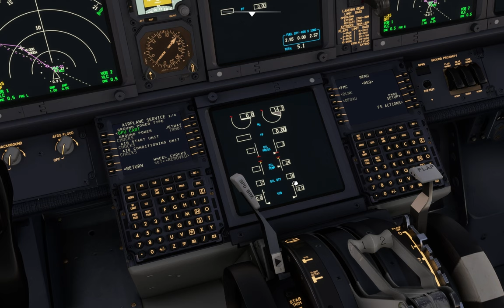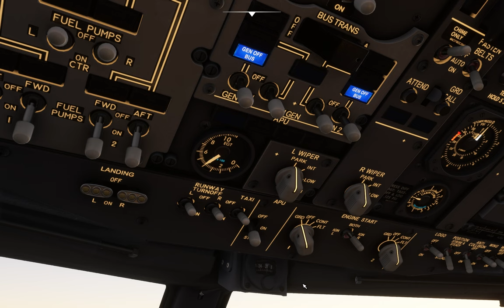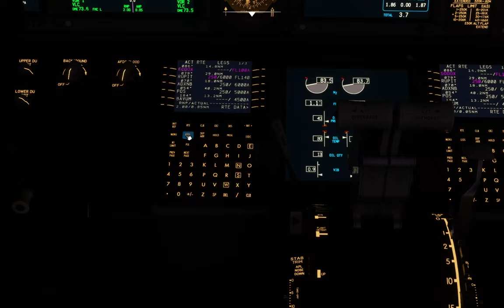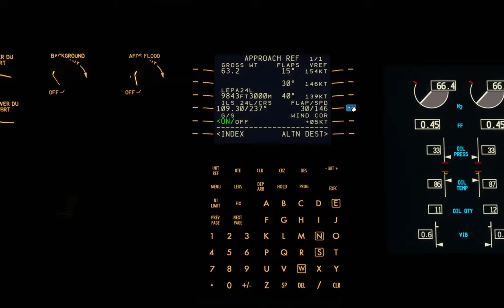MFS2020 online Vatsim PMDG 737-800 Valencia - Palma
Logitech G Flight Simulator Yoke System with Throttle Quadrant
Rudder Pedals from Logitech Driving Force GT
GPU: GeForce RTX 3060 Ti
CPU: Intel(R) Core(TM) i5-4670K CPU @ 3.40GHz(4.6Ghz)
Memory: 16 GB RAM
Current resolution: 1920 x 1200, 59Hz
Operating system: Win10 64bit